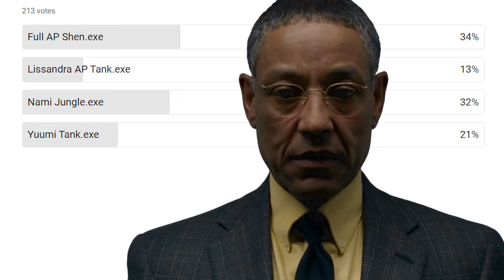Full AP Shen.exe I Wild Rift